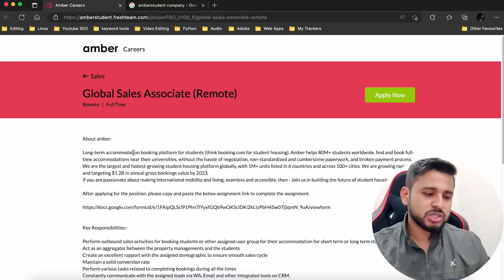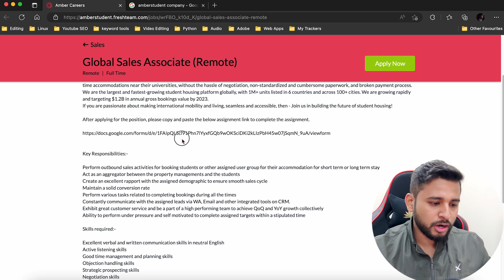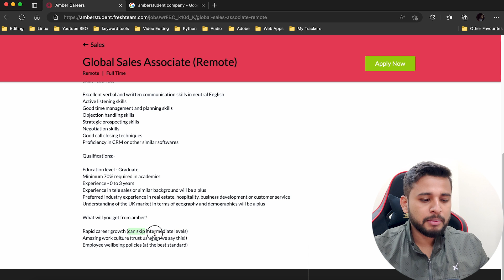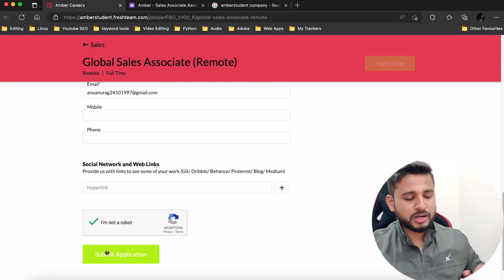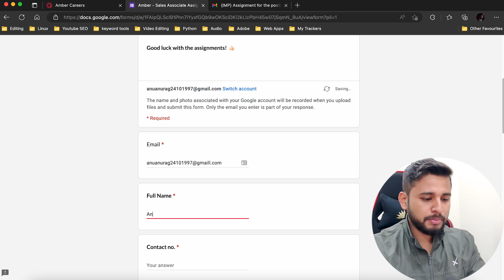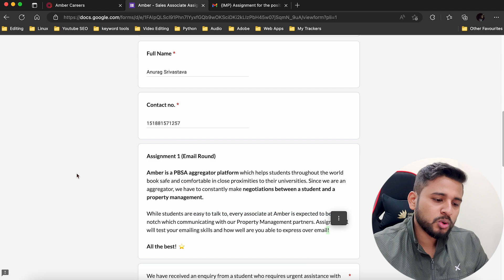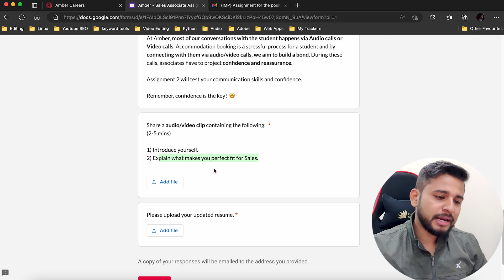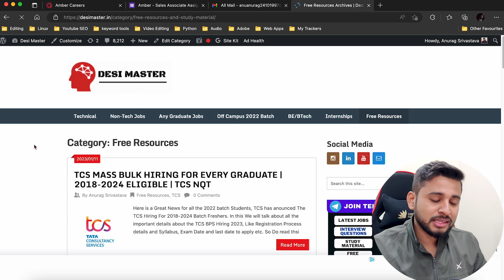PERMANENT WORK FROM HOME JOB | AMBER HIRING FRESHERS | ON-SPOT TEST LINK